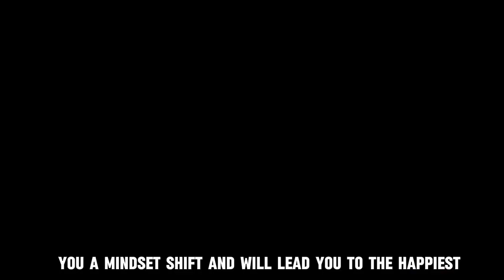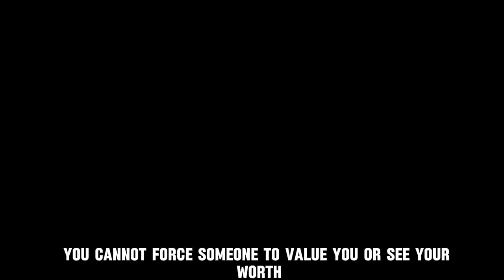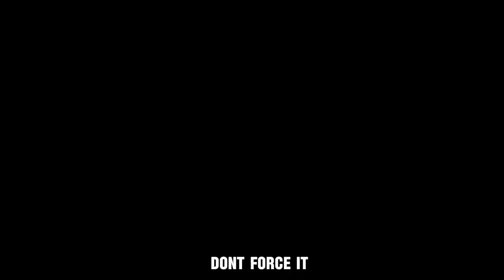HOW TO GET THE PRINCESS TREATMENT YOU DESERVE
Discover how to secure princess-like treatment effortlessly by adjusting your daily behavior and mindset. In this video, I unveil four transformative strategies to enhance your inherent feminine allure, navigate social settings with poised confidence, establish clear boundaries, and firmly root in your undeniable self-worth.

As you integrate these principles, you'll naturally begin to influence how others see and treat you. Your enhanced feminine presence will command a higher level of respect, gallantry, and privileges that are often reserved only for those held in the highest esteem.

This approach is not about entitlement; it's about elevating your self-image and the standards you hold in your interactions with the world. It's about recognizing and asserting yourself as the deserving heroine of your own life story, rooted in deep self-love and respect.

Free Stuff